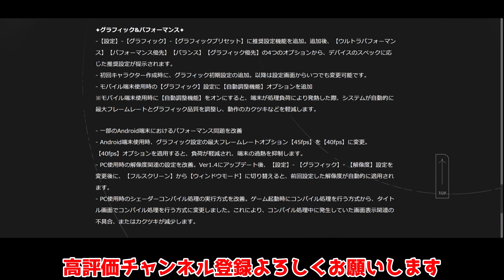【鳴潮】吟霖強化！1.4で知るべき最重要修正と追加要素！【めいちょう】ツバキ/リークなし/灯灯/1.4アプデ/リナシータ/散華/吟霖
鳴潮1.3にて、1.4での追加要素や更新要素です

灯灯(とうとう)性能が判明！長離サポートか!?(性能/評価/武器/音骸/おすすめ凸)

○○注意！ツバキは引くべきなのか？海外評価や完全ビルドガイド/ティアリスト　モチーフ

ツバキは最強キャラ!?評価や育成法を解説！(性能/評価/武器/音骸/おすすめ凸)

その使い方違うかも！「アンコｘ散華」使い方や最新ローテーションを解説(性能/評価/武器/音骸/)